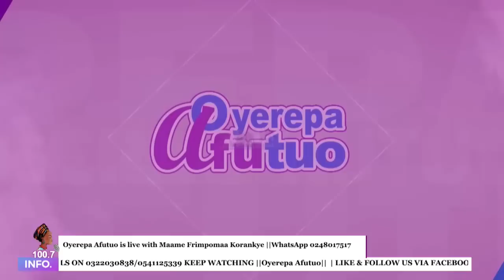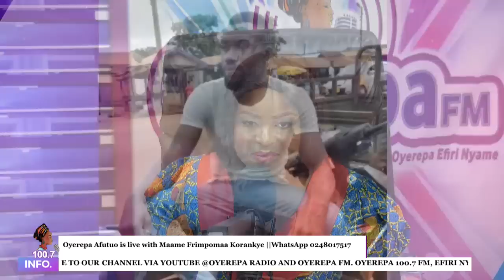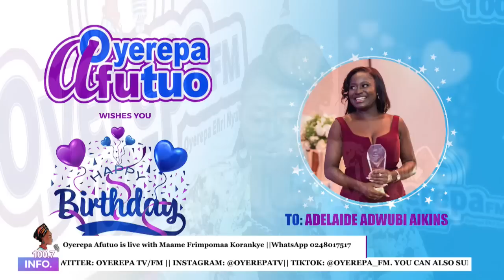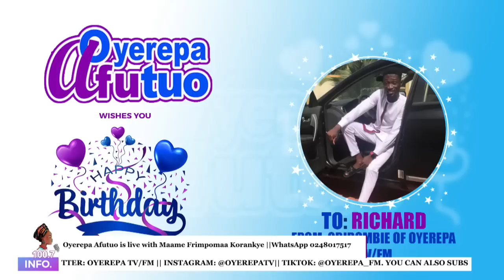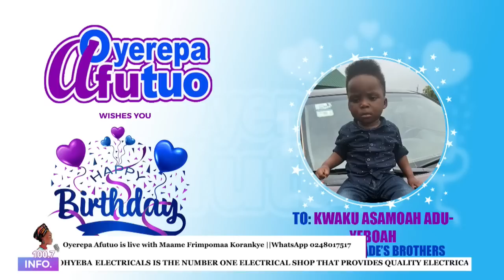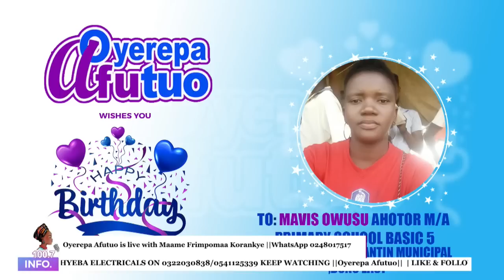He told me his girl friend is his niece 17-3-2023